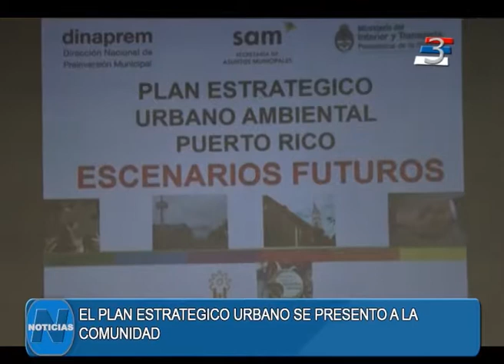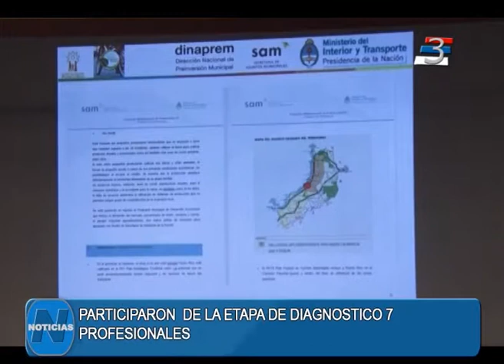CANAL 3 - PUERTO RICO. PLAN URBANO AMBIENTAL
El 5 de diciembre se presentó en el cine San Martín el Plan Urbano Ambiental. El coordinador, Arq. Diego Gimenez, fue el responsable de dar a conocer lo trabajado en las primeras etapas del proyecto. Estuvieron presentes el intendente de Puerto Rico, autoridades locales y vecinos de la comunidad.